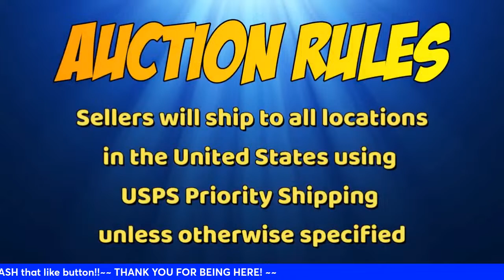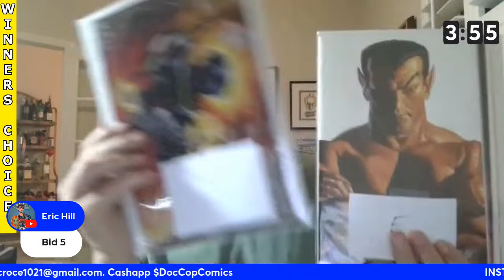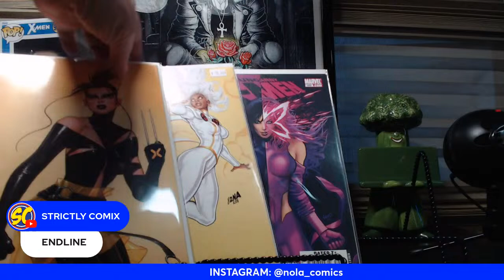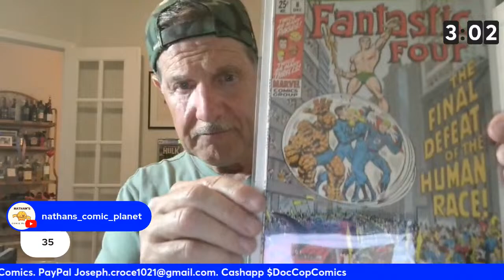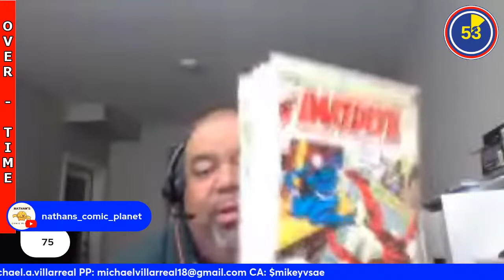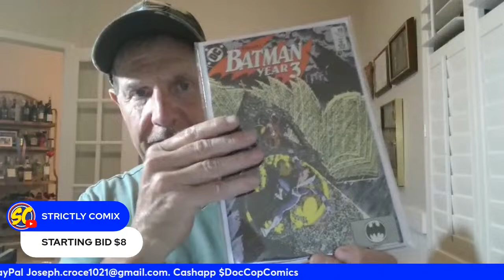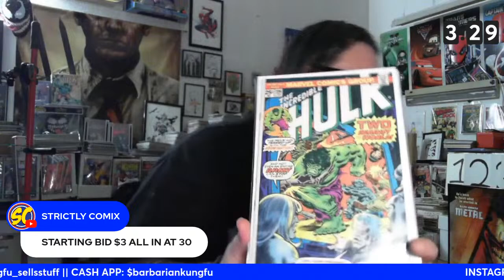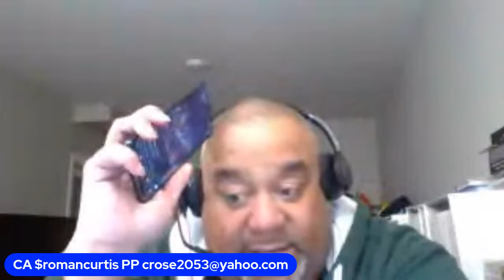AFFORDABLE AUCTION: Live Comic Book Auction TUESDAY (4-9-24) 8:30pm (EST)/5:30pm (PST)!!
Please watch video open for rules and regulations

.Goblin Slayer by Deoxys Beats |